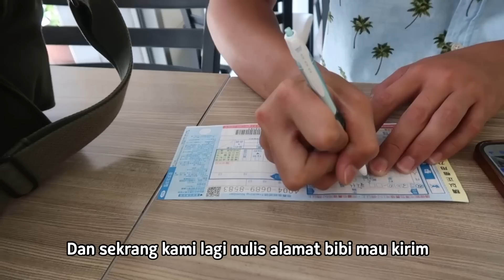MASYAALLAH SUASANA LEBARAN IDUL ADHA BERSAMA SUAMI TAIWAN MAKAN BERSAMA MENU LEBARAN